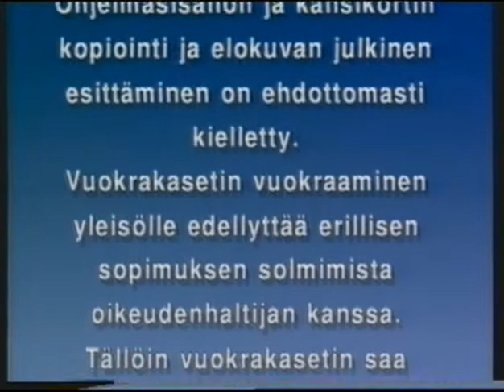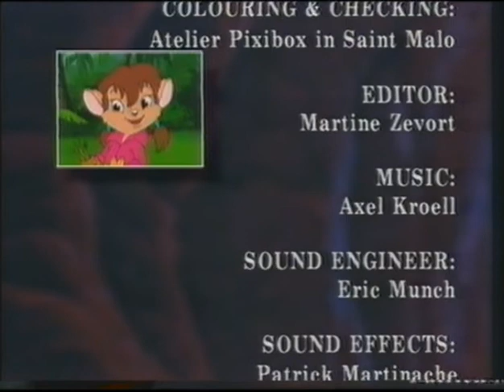Bambukarhut Jakso 47 Kyy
Uudelleenladattuja vanhoja piirrettyjä laidasta laitaan. Jokaisesta sarjasta on omat soittolistat joista pääsee helposti katsomaan halutun sarjan jaksoja. Videoiden kuva sekä ääni voi olla heikkolaatuista koska vhs on analoginen formaatti eli laatu huononee vuosi vuodelta. Nämä kasetit ovat keskimäärin 25-vuotta vanhoja ja säilytetty epäselvissä olosuhteissa.